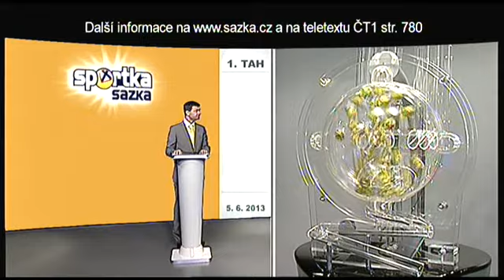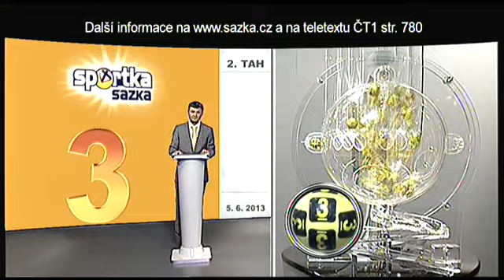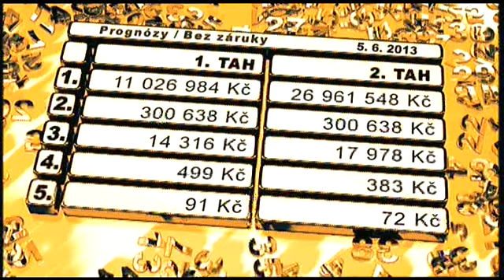Sportka - 5. 6. 2013